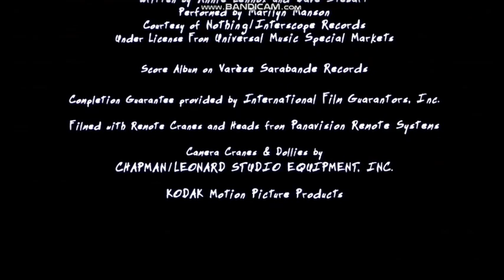After Ending/Distributed By Warner Bros Pictures (1999)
Taken From The End Of House On Haunted Hill (1999)